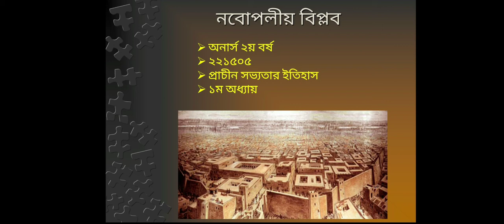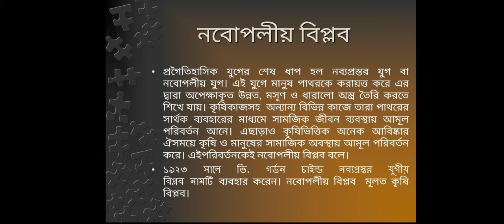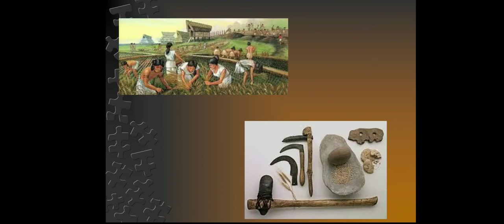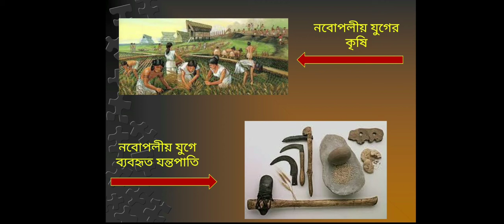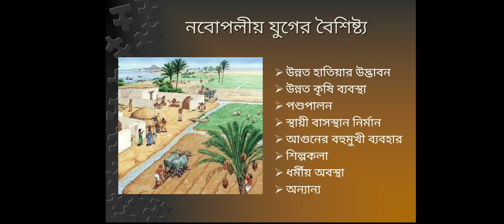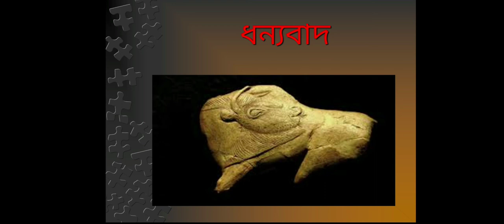Neolithic Revolution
নবোপলীয় বিপ্লব
অনার্স ২য় বর্ষ
২২১৫০৫
প্রাচীন সভ্যতার ইতিহাস
১ম অধ্যায়